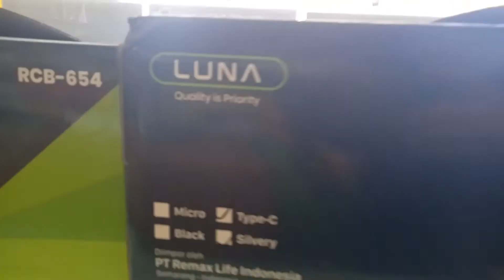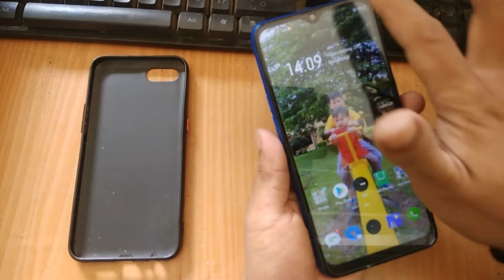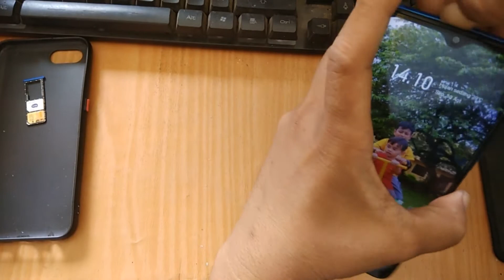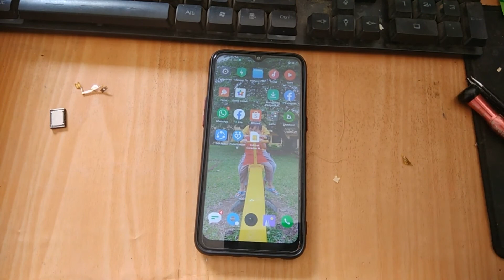Cara Mengganti Tombol On/Off Realme C2 | Tips dan Trik Mudah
Di video kali ini saya akan berbagi tips dan trik bagaimana cara mengatasi handphone Realme C2 yang tombol on-off nya tidak berfungsi, simak dan ikuti videonya dari awal sampai dengan selesai.
Tips dan trik ini juga bisa kalian pakai untuk bagaimana cara buka tutup belakang Realme c2 ini.
 Abaikan di bawah ini hanya tag:
ganti tombol power realme
cara memperbaiki tombol recent realme c2
cara mengaktifkan tombol navigasi realme c2
cara mengubah tombol navigasi realme c2
cara merubah tombol cepat realme c2 menjadi kotak
cara menonaktifkan layanan bicara balik realme c2
cara mengembalikan tombol kembali realme c11
cara mengganti tombol kembali realme c15
cara mengganti tombol kembali realme c12
cara mengubah tombol kembali realme c12
cara mengubah tombol kembali realme 5i
tombol power realme c2
tombol power realme c25
cara memperbaiki tombol power realme c2
cara menghidupkan hp tanpa tombol power realme c2
tombol on off realme c2 tidak berfungsi
double tap screen on off realme c20
power off realme c2
power off realme c21
power off realme c25
double tap screen on off realme c2
double tap screen on off realme c21
realme c2 on off button
cara perbaiki tombol power hp android
cara perbaiki tombol power yang rusak disemua hp android
realme c2 no power key,solusi tombol hp rusak,cara atasi tombol,cara atasi tombol power tidak berfungsi di android,cara mematikan hp realme c2,perbaiki realme c2 tombol power tidak bisa